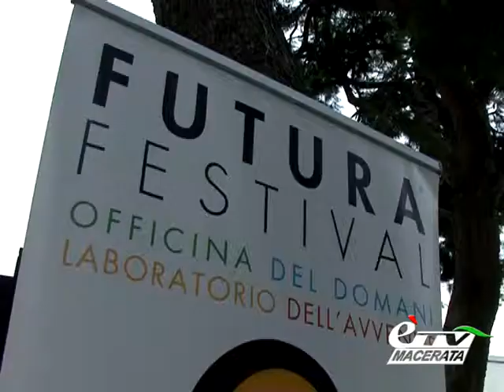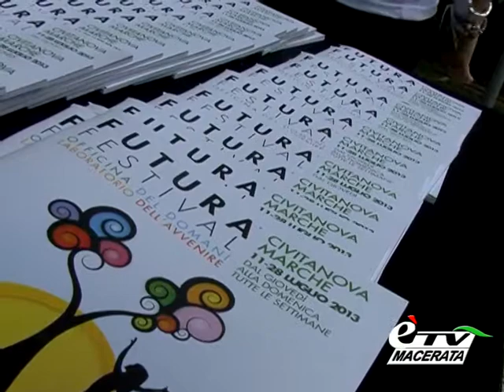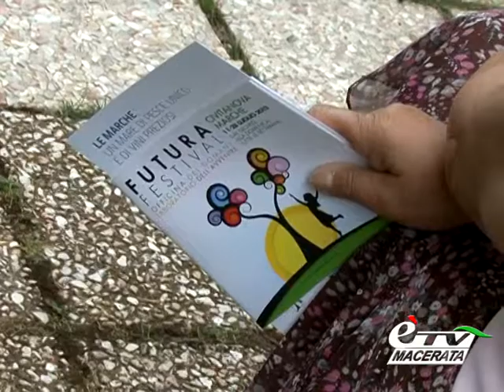diario AL VIA LA PRIMA EDIZIONE DI FUTURA FESTIVAL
Diario Maceratese 422. E' stata inaugurata giovedì 11 luglio Futura Festival, la prima edizione del Festival civitanovese dopo il grande successo degli scorsi anni con Popsophia. Taglio netto con il passato e grandi nomi. Servizio di Claudio Ricci.